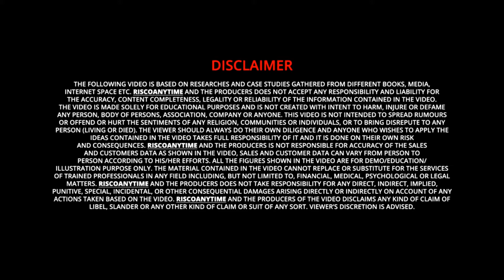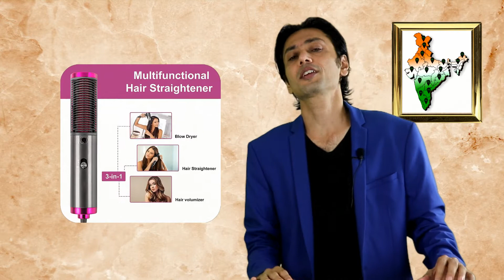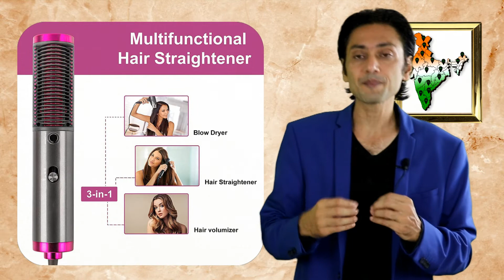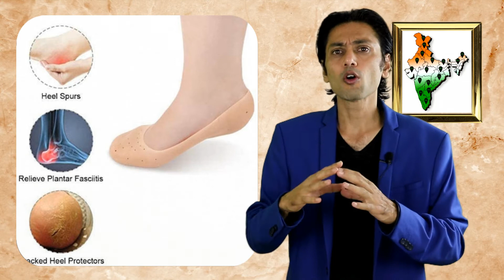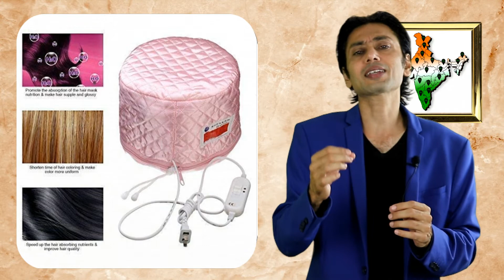Latest Beauty Products (Vol-1) || Earn ₹ 36,000/- P.M || Reselling Business || Start For Free